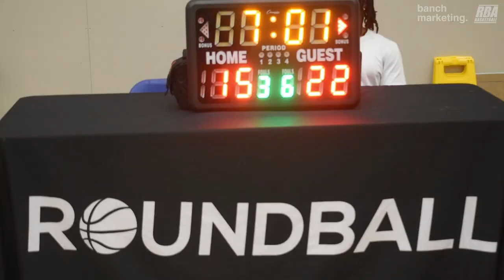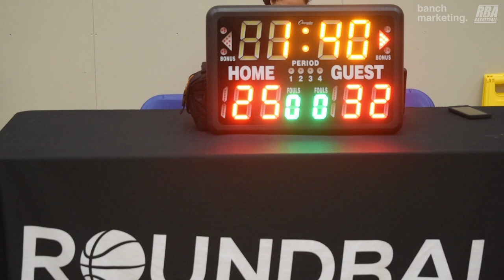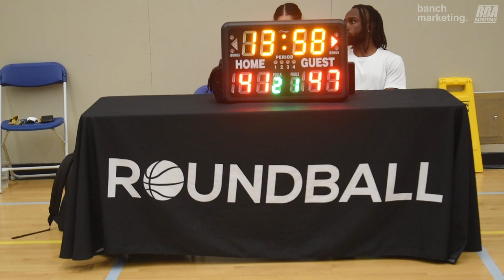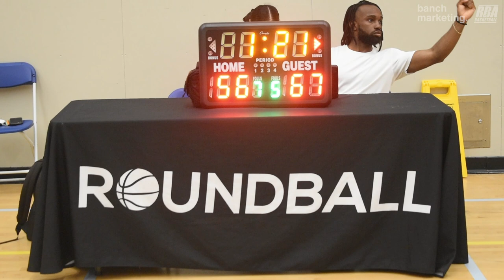2024 Burnaby Spring Comp - Trust The Process vs Yolks - Roundball BC Mens Basketball League